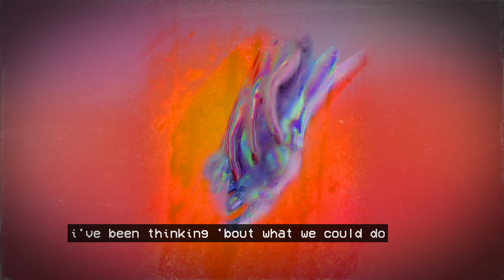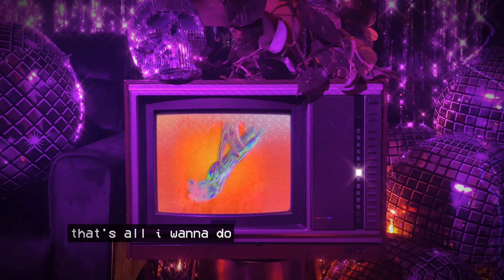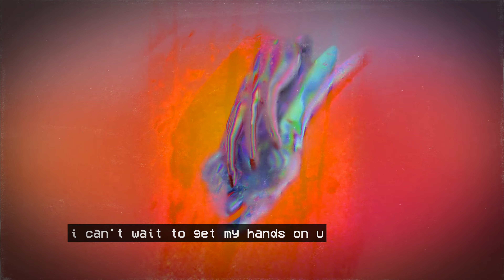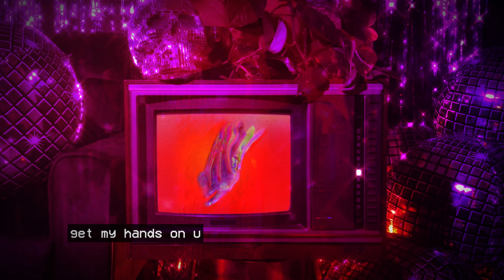Michael Medrano - Hands on U (Lyric Video)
Your new guilty self-pleasure is here. 'Hands on U' is streaming everywhere now! This was the first song I made in quarantine, co-produced all from my bedroom. It's sexy, fun, and I hope it takes your mind off of the mess going on outside. Love u bb's, m&m's unite !!!

Stream the song everywhere now:
fanlink.to/HoU